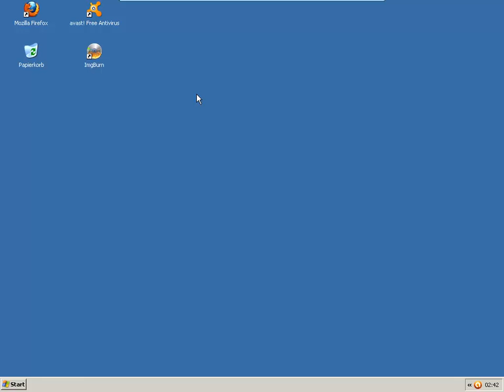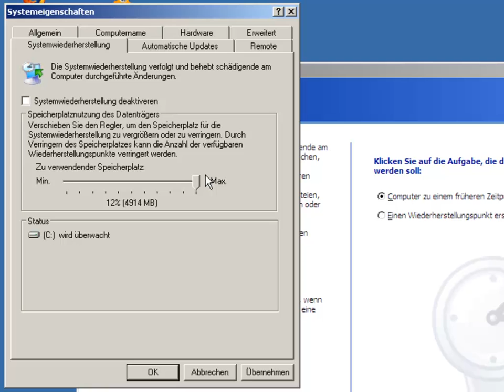Systemwiederherstellung limitieren bzw. deaktivieren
Um Speicherplatz zu sparen kann man in Windows die Systemwiederherstellung ganz abschalten.